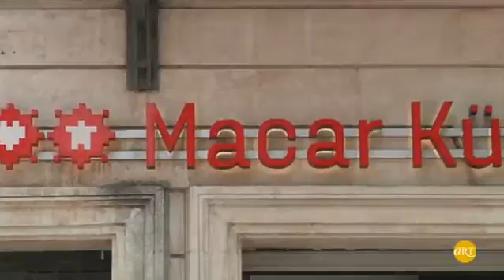Velofetish | Macar Kültür Merkezi | ARTtv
Velofetish
5 Haziran - 4 Temmuz 2015
Macar Kültür Merkezi

Velofetish sergisi, Macaristan’ın çağdaş şehir hayatında önemli bir yer tutan ve bisiklet kültürünü ana hatlarıyla sunmaya çalışan bakış açılarını içerir. Şehir yaşamında bisiklet kullanma ihtiyacının günden güne arttığı ve günlük hayatın ayrılmaz bir parçası haline geldiği bugünlerde bisikletler, sanatta ve tasarımda etkisini büyük bir ivme ile arttırmaktadır. Bisikletlerin hayatımıza olan etkisinin geniş bir ölçüde incelendiği bu sergide, özgürlük düşüncesinin bisikletler tarafından nasıl oluşturulduğu ve bu düşüncelerin kahramanlık duygusunu, cesur olmayı ve stil sahibi olmayı nasıl gerçekleştirebildiği sorularına yanıt vermektedir. Sergi sadece bisiklet sanatının üst düzey tasarımlarını bir karışım olarak yansıtmıyor, aynı zamanda çağdaş ve kültürel ilginin sahnelenmesini de sağlıyor.
Ne bisikletleri oluşturan ana malzemelerin sihirli güçleri olduğuna, ne de onların hayalet ruhlarını taşıyan görünmez şeyler olduğuna inanıyoruz. Fakat, bu kültür fetiş fenomeni ile çok güçlü kültürel bağlar kurmuş durumda! Geri kazanılmış metal robot veya kauçuk giysisinin fırfırları arasında, kutsal olmasa da bir nevi ruh barınmaktadır. Bisikletin iç tekerinden yapılmış olan bir kolye ve şiirsel anlam taşıyan kauçuktan yapılmış elbise kıvrımları ile aynı ruhu yansıtmaktaydı. Bu küçük parçalarından daha büyük bir anlam ifade ettiklerini söyleyebiliriz.
Füsun Ipek
kuratör ve görsel sanatçı

Sanatçılar: Ádám Márk Horváth, Amanda Szabó, ARC, AAron Blumm, Aquanauta, Bagaboo, Balázs Horváth, Balkantango, Blindchic, Budapest Bike Maffia, Buppa, Cycle Chic, Cycle Me Home, Cyclonomia, CSEművek, Dynamobake, Gergő Somogyvári, Géza Sky, Gulyi REcycling, Júlia Nagy, Körben, Licorice, Merényi, nlmdzgn, Recyclock, Richárd Orosz, Serin, SVIK, Untune, Urban Legend, Viktor Kádár, WOODI, Zoltán Nagygyörgy, Zöfi, Zsófia Frazon, 1mind1, 9to5 workshop